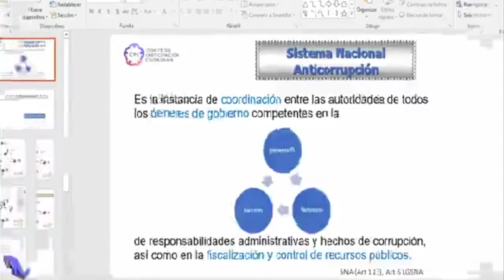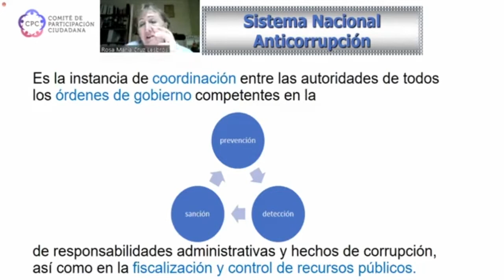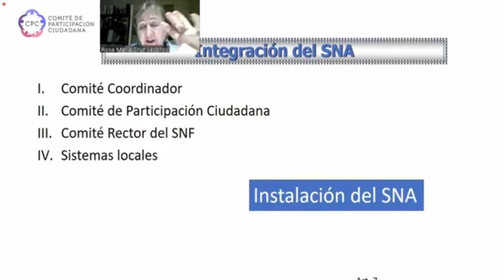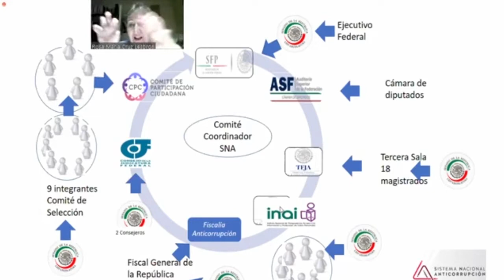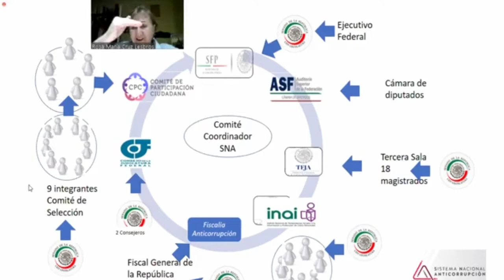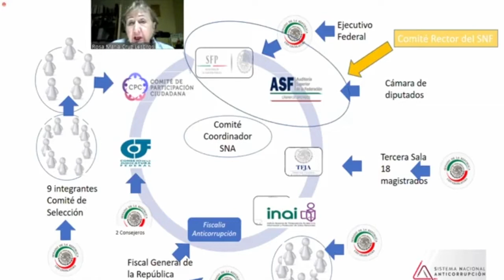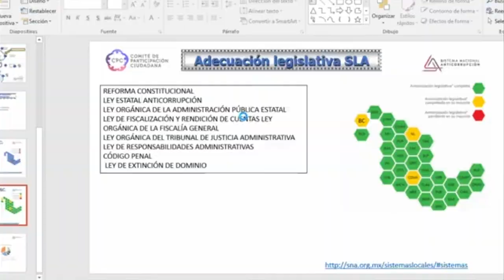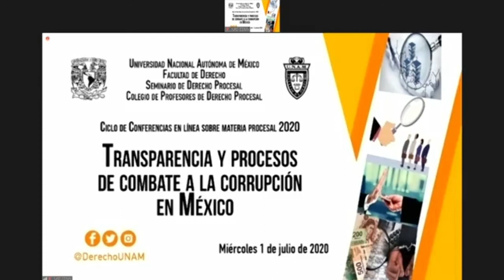Transparencia y procesos de combate a la corrupción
Julio César Bonilla Gutiérrez
Comisionado Presidente de INFO

Rosa María Cruz Lesbros
Presidente del Comité de Participación Ciudadana
del Sistema Nacional Anticorrupción

Hugo Contreras Lamadrid

Director del Seminario de Derecho Procesal
de la Facultad de Derecho

Teresa Guadalupe Esparza Escamilla
Profesora de la Faculta de Derecho